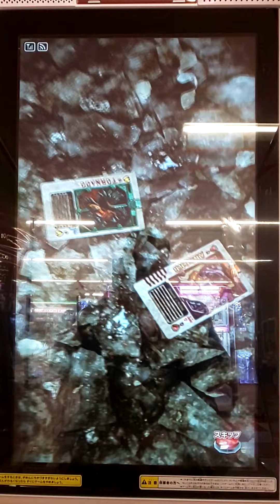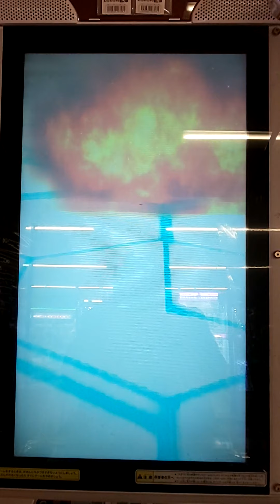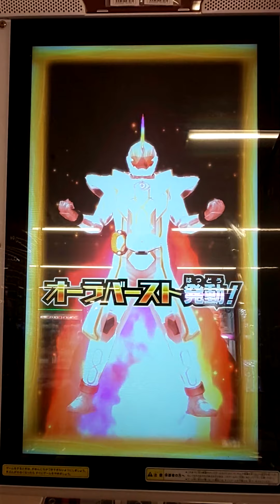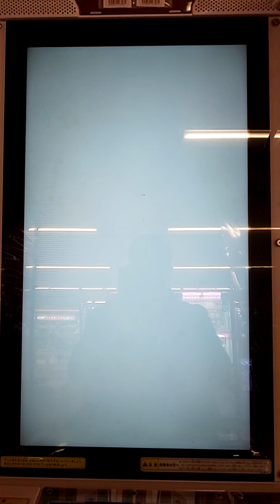ガンバライジング ズバットバットウ2弾